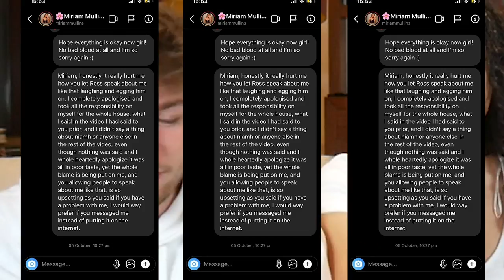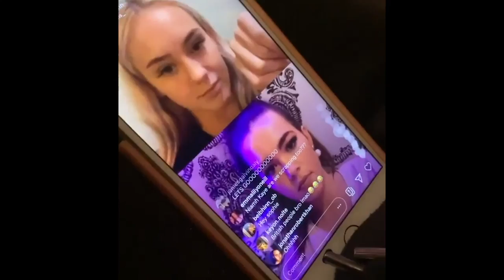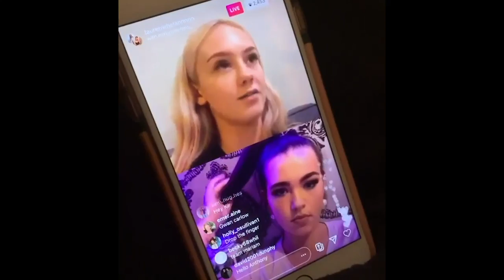What Happened Between Me And Miriam Mullins?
Hi everyone❤️

Myself and Miriam have sorted everything and we are all good, I have a lot of respect for her but unfortunately I’m still getting a lot of abuse from her fans. That’s why I decided to make this video, I feel like I’m not in the right headspace at the moment and that I wouldn’t be okay until my side of the story is out to the public. Would also like to say I don’t want anyone to go over to her page to send her hate, she doesn’t deserve that in the slightest, and it’s the worst feeling in the world. I hope you can all understand and have a good day 🤍